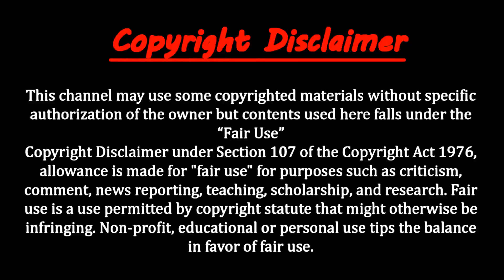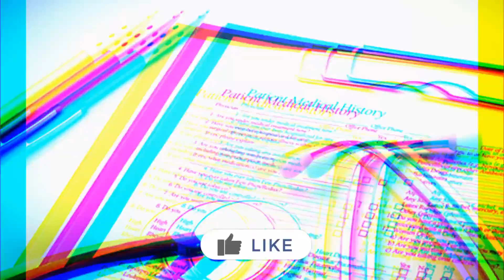ঘুমের মধ্যে বোবায় ধরা | What is sleep paralysis?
ঘুমের মধ্যে বোবায় ধরা ! | বোবায় ধরার কারন কি? | এর থেকে বাচার উপায়! | Causes Of Sleep Paralysis.

Sleep paralysis is a feeling of being conscious but unable to move. It occurs when a person passes between stages of wakefulness and sleep. During these transitions, you may be unable to move or speak for a few seconds up to a few minutes. Some people may also feel pressure or a sense of choking.